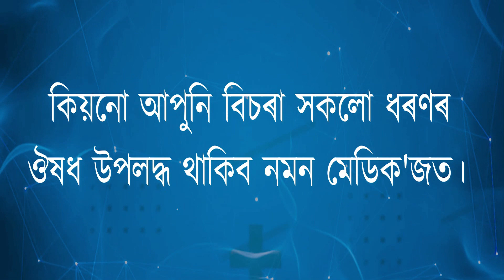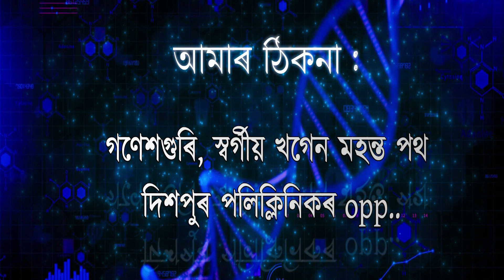সোণাপুৰত প্ৰস্তাৱিত সংৰক্ষিত বনাঞ্চল বাতিলৰ দাবীত জোঁৰ সমদল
ইষ্ট আম্প্ৰিকোলা চ'চাইল কনচাৰ্ণ কমিটিৰ জোঁৰ সমদলত বাধা আৰক্ষীৰ